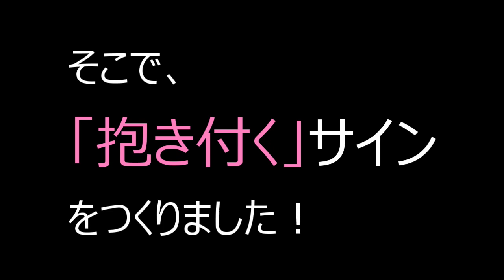ずんだの"抱きつき”訓練（城崎マリンワールド）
ゴマフアザラシのずんだは、兄のドングリに抱き付いて遊んでいます。そのしぐさを見て頂こうと、「抱き付き」をサインとしてトレーニングしてみました。かわいい訓練風景をぜひご覧ください。（佐々木）

◆城崎マリンワールドホームページ
◆城崎マリンワールド体験WEBチケット
※体験オプション、どうぶつフォトを事前予約できます！
【各種SNS＆ブログ】
◆飼育レポート（城崎マリンワールド）